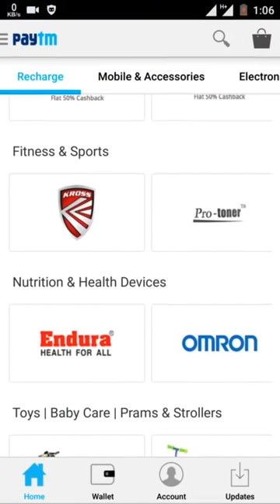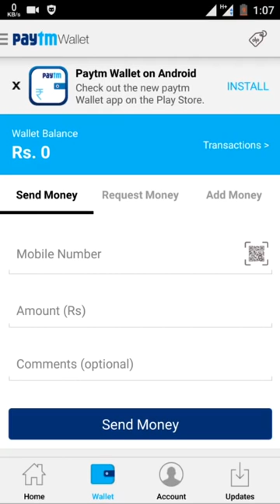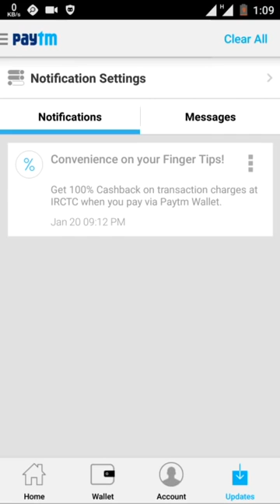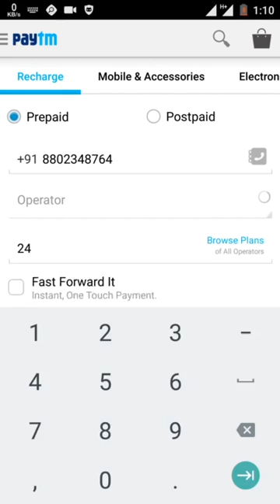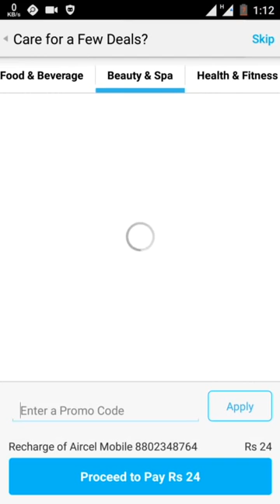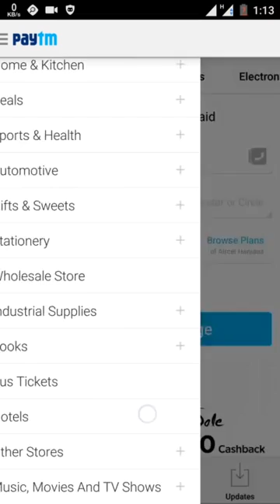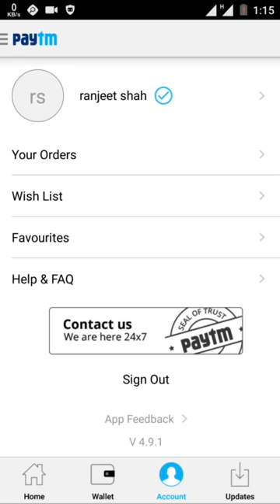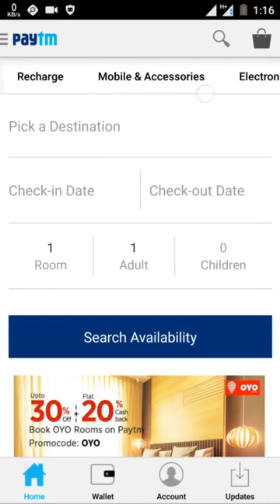how to operate paytm on mobile and get more benefits Hindi paytm